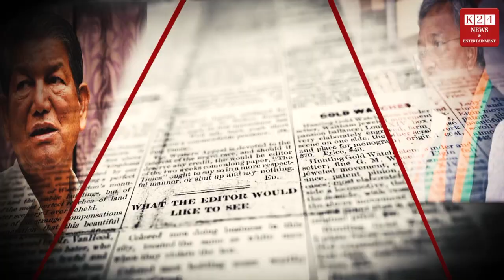2022 के लिए भंडारी ने ठोकी 'ताल' ! II K 24 NEWS II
लोकप्रिय नेता किशन दा कई समय से डीडीहाट की जनता को मुफ्त राशन का वितरण कर रहे है। आज K 24 NEWS कनालीछीना ब्लॉक देवलथल पंहुचा जहा किशन सिंह भंडारी गरीब जनता को राशन किट सहित कम्बल बांटने पहुंचे थे। भंडारी जैसे ही देवलथल पहुंचे, ग्रामवासियो ने ढोल, दमुआ एवं छोलिया नृत्य से टीम किशन भंडारी का भव्य स्वागत किया।
kishan bhandari
corona
uttarakhand corona
kishan bhandari poorv jila panchayat adhyaksh
kishan bhandari vs bishan singh chuphal
team kishan bhandari